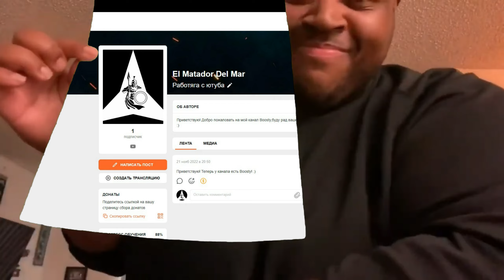AVERAGE TG_ARENA EXPERIENCE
Если есть желание поддержать мой канал -